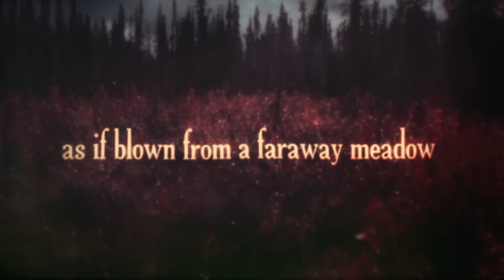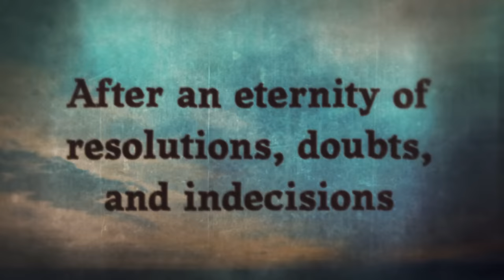Seances (Trailer)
An indefatigable machine that makes never before see films… never to be seen again!

Seances presents a wholly new way of experiencing film narrative. By dynamically generating a series of film sequences in unique configurations, potentially hundreds of thousands of new stories will be conjured by code. Each will exist only in the moment – no pausing, scrubbing or sharing – offering the audience one chance to see this film.

Co-Created by Guy Maddin, Evan Johnson and the NFB.
Produced by the National Film Board of Canada.